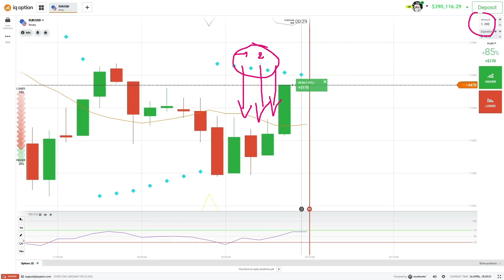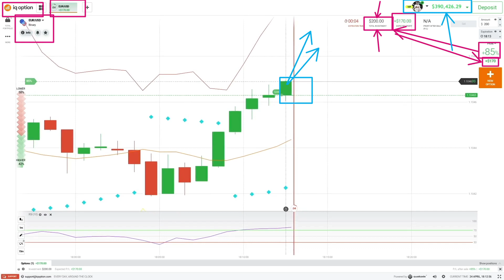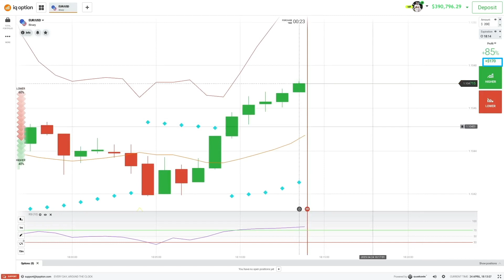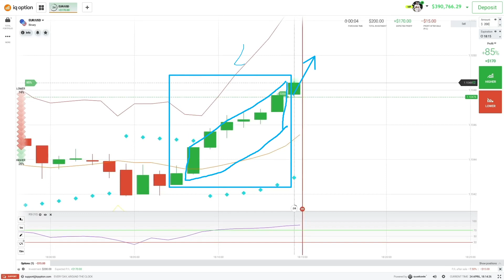IQ Option Trading Made Easy 3 Indicator Strategy for Maximum Profits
If you wonder how Pro Traders Make Money, so in this video you can assist with me one of my successful binary options trading Sessions on IQ option.

Binary options are financial options that come with one of two payoff options: a fixed amount or nothing at all. That's why they're called binary options—because there is no other settlement possible. The premise behind a binary option is a simple yes or no proposition: Will an underlying asset be above a certain price at a certain time?

Participating in Binary options trading trading involves risks. You must be aware of the risks and be willing to accept those risks in order to invest money within the financial market. Trading Binary Options is highly speculative, carries a level of risk and may not be suitable for all investors. You may lose some or all of your invested capital; therefore, you should not trade with capital that you cannot afford to lose. You may need to seek 3rd party financial advice before engaging in binary option trading. By viewing any material or using the information within this course, you agree that it is general educational material and you will not hold anybody responsible for loss or damages resulting from the content provided here. Binary options and Forex  trading have large potential rewards but also large potential risk. You must be aware of the risks and be willing to accept them in order to invest in the Binary options. Don’t trade with money you can’t afford to lose. No representation is being made that any account will or is likely to achieve profits or losses similar to those discussed on this website or in any of its material. The past performances of any trading system or methodology is not necessarily indicative of future results.

Our strategy does not guarantee future profits and you will not hold any person or entity responsible for loss or damages resulting from the content or general advice provided by Binary strategy course. Binary strategy course is strictly an educational material and does not provide any financial advice or investments.
The content on this course is subject to change at any time without notice. Content is for the sole purpose of assisting traders to make independent investment decisions. binary strategy course will not accept liability for any loss or damage which may arise directly or indirectly from the content in the course or channel. We cannot offer financial advice in any territory.
Any opinions, news, research, analyses, charts, prices, reviews, information related to binary strategy course, newsletters, tools, education materials, strategies or other information contained on this website and course and youtube channel is general market commentary, and the videos presented here are a demonstration of some winning trades, it is not necessarily a real trades. It does not constitute investment advice. binary strategy course will not accept liability for any loss or damage. To include without limitation, any loss of profit, which may arise directly or indirectly from the use of or reliance on such information. binarystrategycourse.com will not accept any liability for loss or damage as a result of reliance on the information contained within this website. This includes strategies, systems, recommendations, data, quotes and charts.